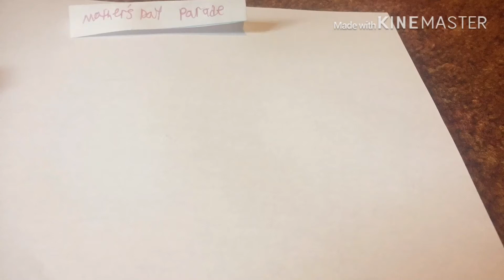Stopmotion Pineville Mothers Day Parade